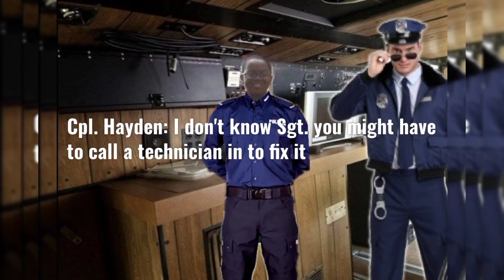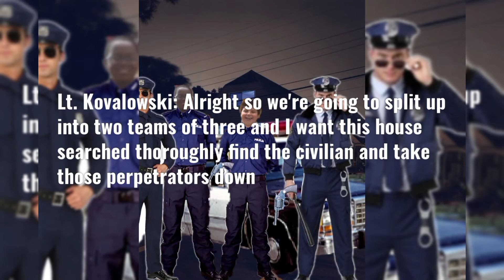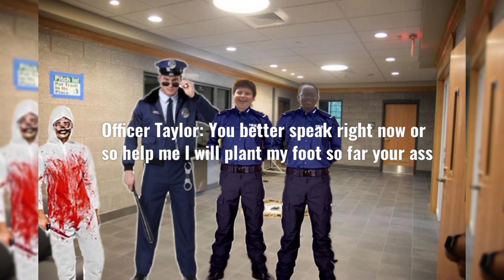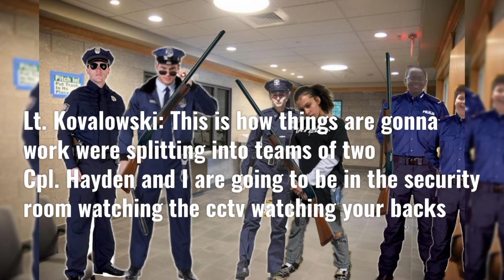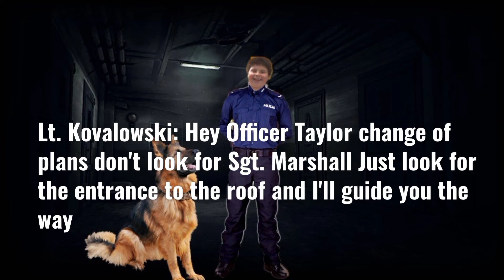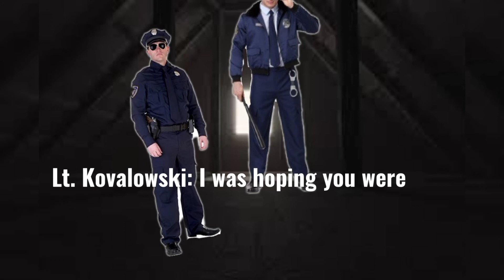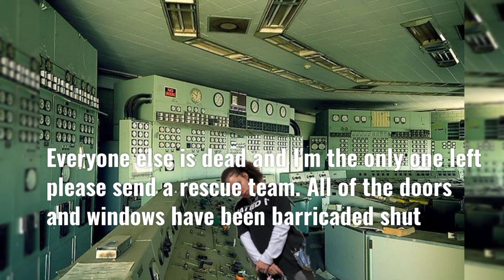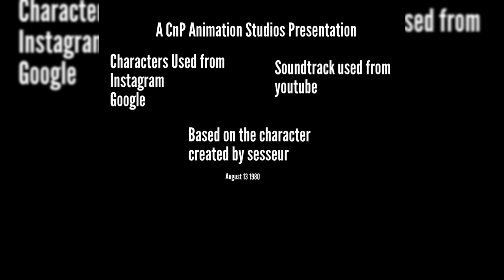Jeff The Killer(Remaster)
Police Officers are called to do an overnight shift and they respond to a call and bring back a relentless unstoppable killer and are trapped inside of the police station and must defend themselves while trying to find help and escape